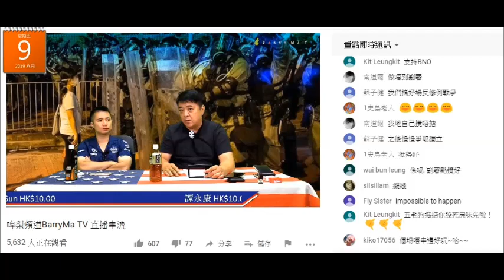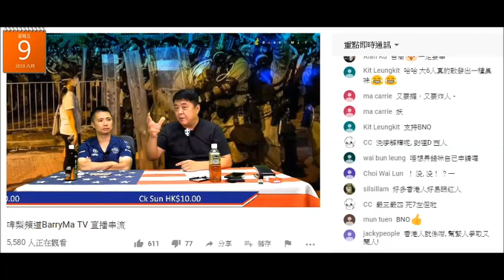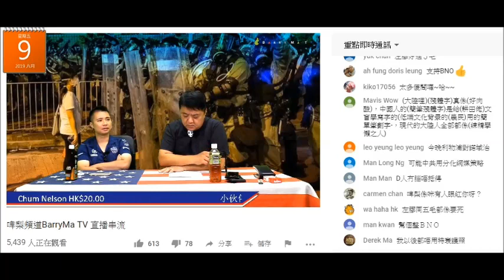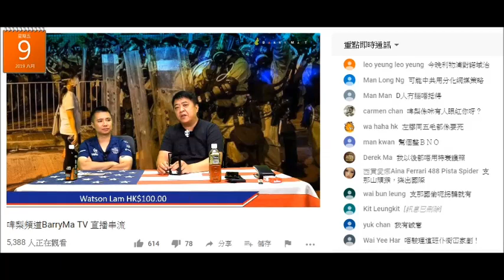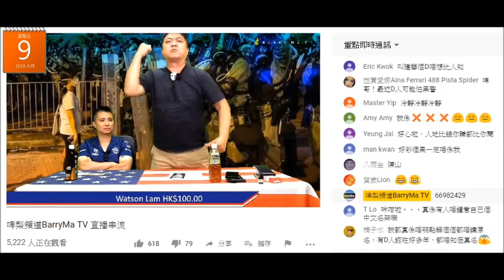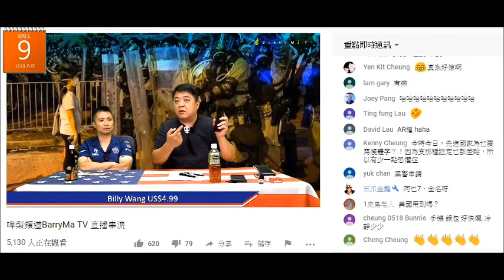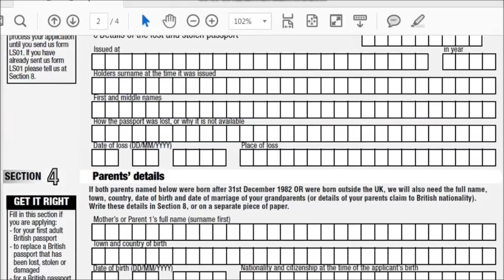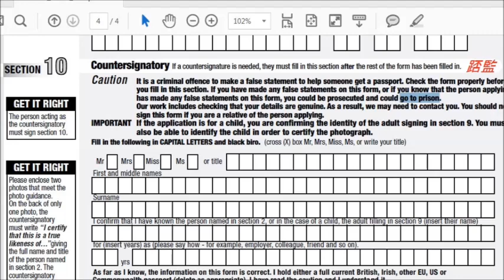20190809 啤梨晚報撚屌馬健賢鳩吹+廢撚柒閪蟲林匡正為咗呃續BNO錢鳩吹只有副簽人違法。鳩吹係留學英國的廢撚柒閪蟲啲英文勁到竟然睇唔到申請人所陳述之資料屬實無誤呢句。撚屌又發癲屌唔報全名啲腦殘